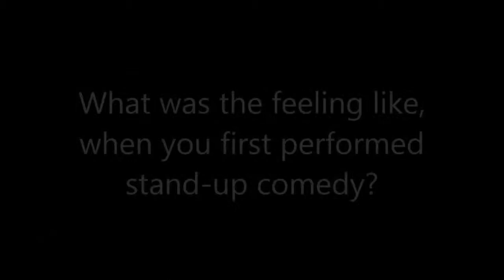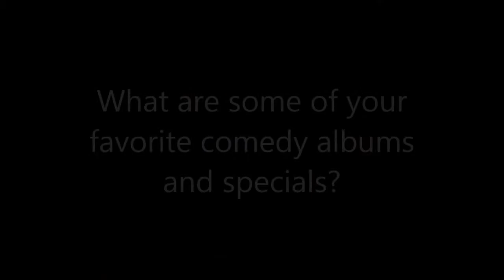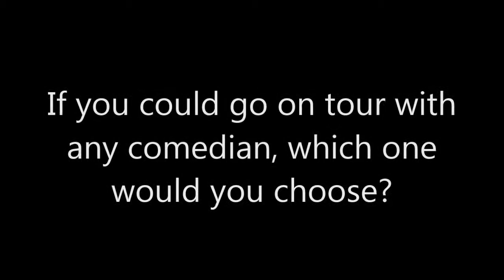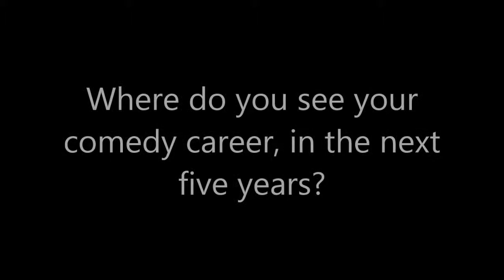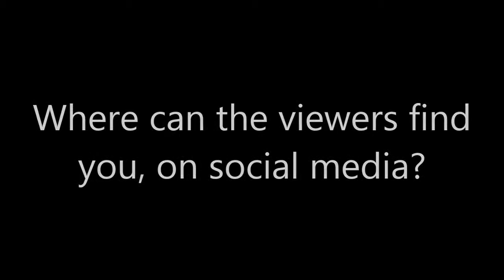Comedy: Ryan Sessoms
aqdpi.com and A1A Artist Alliance interviews comedian, Ryan Sessoms